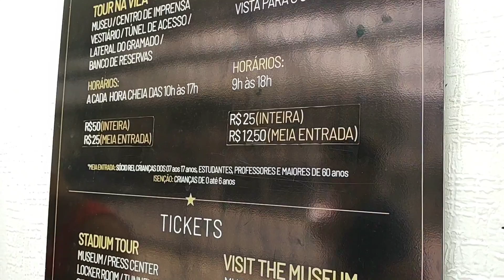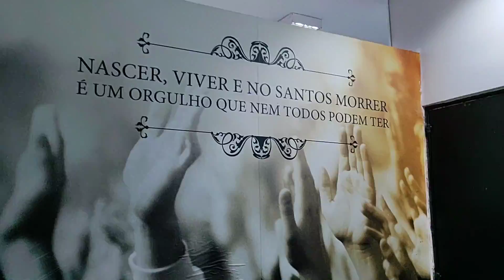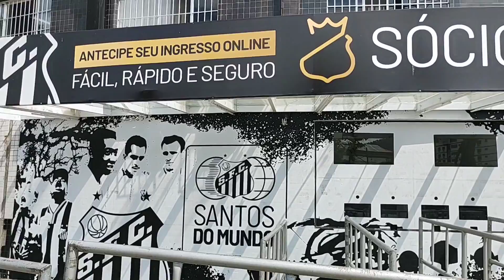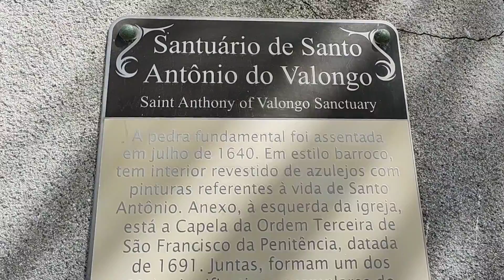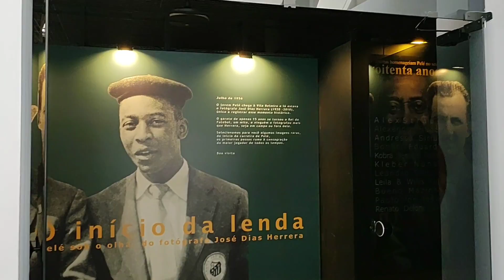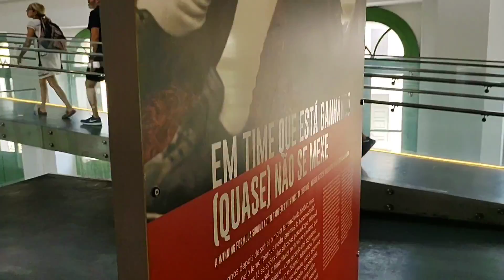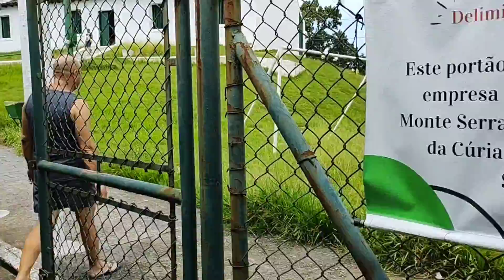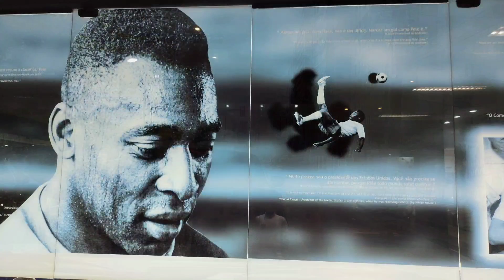Santos SP - Nosso passeio pela cidade de Santos 2º parte - 4º Temp Ep 09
Nosso passeio agora é pela cidade de Santos SP, a cidade fica a 82 km da capital paulista.

Se você está gostando do nosso conteúdo, nos apoie. Precisamos e muito!

✔ Compartilhe nossos vídeos com seus grupos!

O Estado de São Paulo é dividido em 11 Regiões Intermediárias:
1 - São Paulo;  ✔
2 - Campinas; ✔
3 - Sorocaba; ✔

Quanto a Santos:
Deixamos para conhecer a Região de Santos após as Regiões Intermediárias de Campinas e Sorocaba.
Antes de iniciar a Região Intermediária de São José dos Campos vamos conhecer:
Pedro de Toledo, Itariri, Peruíbe, Itanhaém, Mongaguá, Praia Grande, São Vicente, Santos e Cubatão. As cidades de Guarujá e Bertioga só conheceremos após a Região de São José dos Campos. Isso se deve às chuvas que maltrataram o Litoral Norte afetando também essas duas cidades que pertencem à Região de Santos.

Conhecemos então:
Grande São Paulo: 38 cidades
Região Intermediária de Campinas: 87 cidades
Região Intermediária de Sorocaba: 78 cidades

Região Imediata de Santos:
1 - Pedro de Toledo; ✔
2 - Itariri; ✔
3 - Peruíbe; ✔
4 - Itanhaém; ✔
5 - Mongaguá; ✔
6 - Praia Grande; ✔
7 - São Vicente; ✔
8 - Santos; 💚 bola da vez

A 8º cidade que iremos apresentar dessa região imediata é: Santos SP.
Santos é a 211º cidade que conhecemos no Estado de São Paulo.
Vem conhecer a cidade de Santos SP.